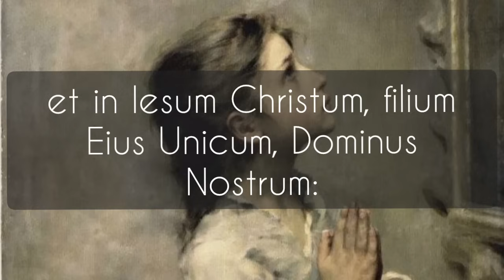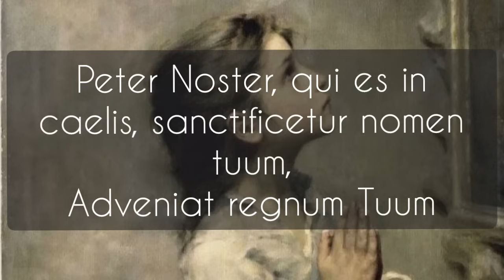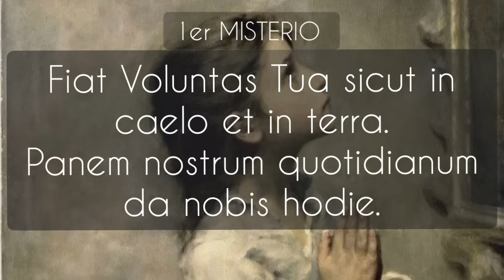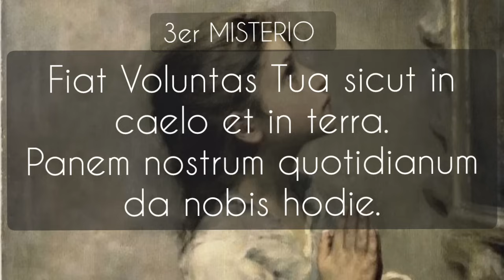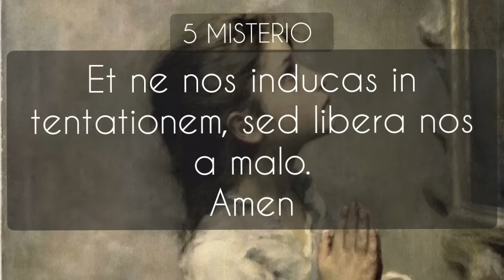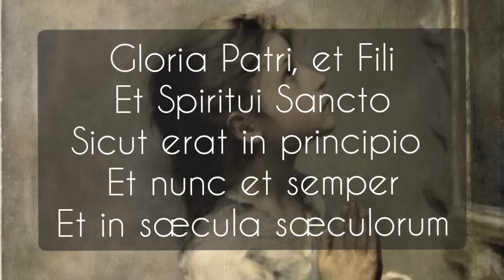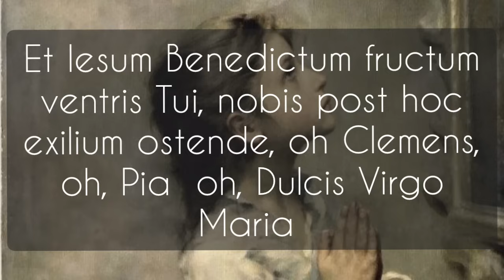ROSARIO EN LATIN, con textos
📍TE NECESITO PARA QUE PUEDA SEGUIR SUBIENDO VIDEOS!
NECESITO VUESTRA AYUDA,  por favor UNIROS  a mi canal aqui como miembro "FELIZ APRENDIZ" (solo son 2,99 eur/ mes) AYUDAME A QUE NO TENGA QUE DEJAR DE SUBIRLOS POR FALTA DE MEDIOS ECONOMICOS, pincha aqui y elige la cuota:
por favor 🙏🥰 APOYA MI TRABAJO CON UN DONATIVO para que pueda seguir subiendo audios: